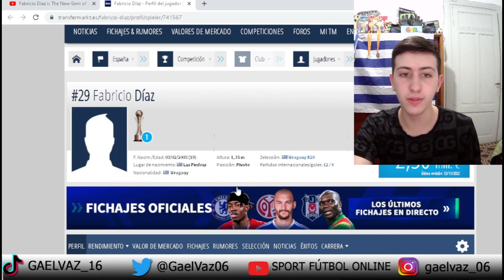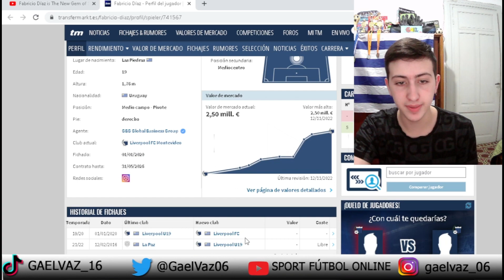🇺🇾🔥💎REACCIONANDO a FABRICIO DIAZ *Más de 100 PARTIDOS en PRIMERA con 19 años!*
Reaccionando a Fabricio Diaz, estrella de la selección de Uruguay sub 20 y de Liverpool, conquistando varios títulos en el negro de la cuchilla siendo capitán con sólo 19 años !UNA LOCURA!. Este jugador es considerado como el octavo mejor mediocampista Sub 21 del mundo según un estudio realizado por el observatorio del CIES.
Sin dudas que es uno de los mejores jugadores del sudamericano sub 20

Comenten y compartan para que este contenido llegue a más personas.

MIRA TAMBIÉN